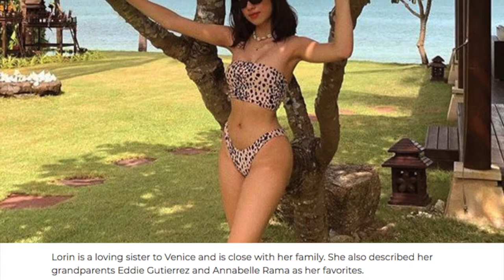Get to know Lorin Gutierrez in these photos!